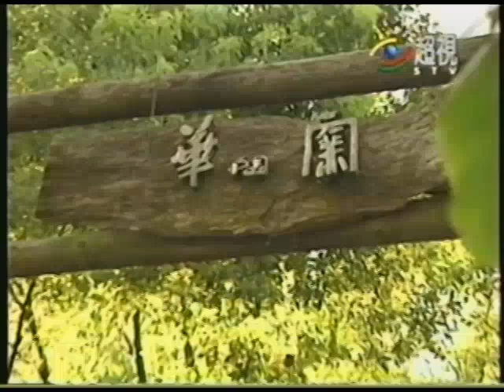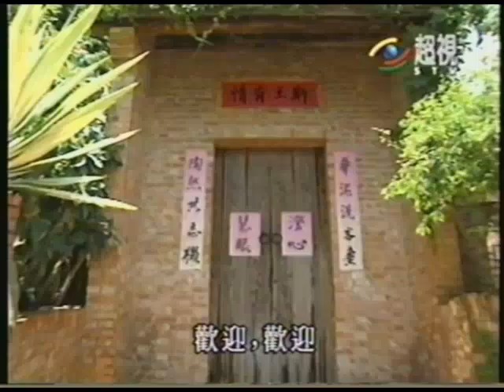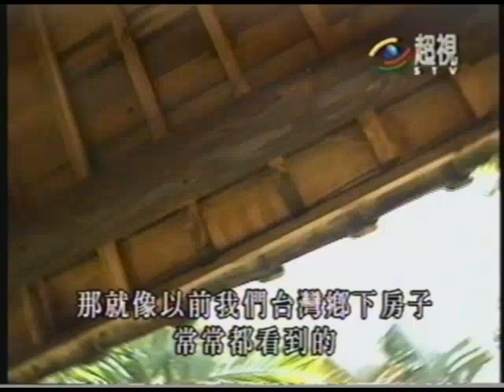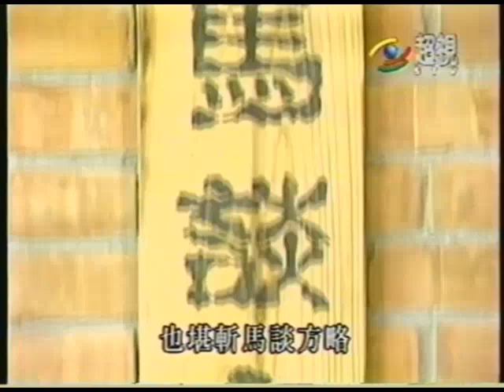魚夫專訪華陶窯窯主陳文輝（1996年0809）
358台灣苗栗縣苑裡鎮
31

本片節目主持人魚夫上傳。
魚夫漫話Show